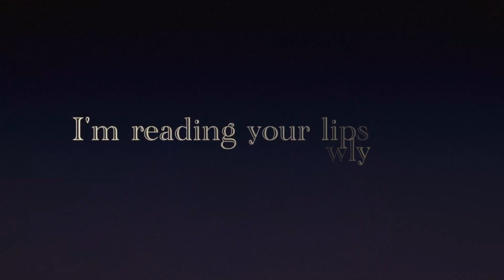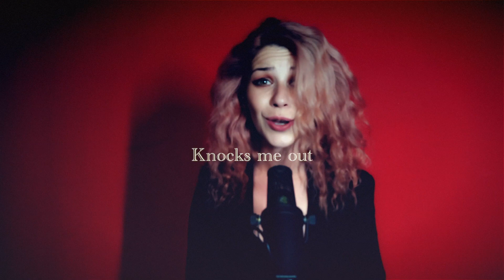Fatal Aim - Red Light (LYRIC VIDEO)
Lyric video for "Red Light" by FATAL AIM (2022) [Synthpop]

Out on July 22nd is "Red Light", a brand new single by female-fronted synth / futurepop duo Fatal Aim.

"Red Light" is another amazing synthpop track from the duo that follows up their come back single "Nevermind" released earlier this year.